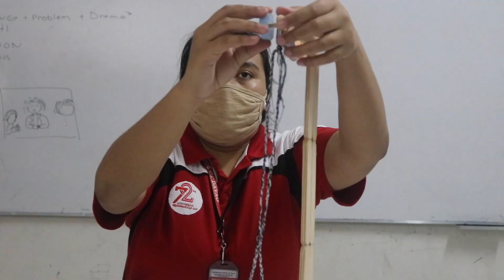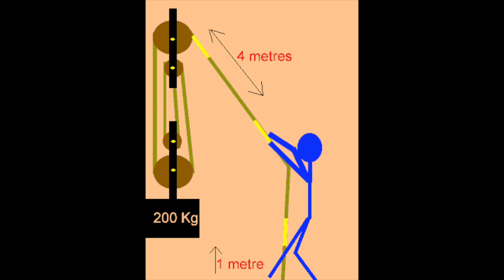O-TOR : OBJECT ELEVATOR, Sekolah Indonesia Davao - Entry #3 STEAM Video Making Competition 2020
Sekolah Indonesia Davao

O-TOR : OBJECT ELEVATOR

- A pulley is a device used to move loads vertically. Pulleys can facilitate human work because they can change the upward lifting force to the downward pull. How if the pulley is made from recycled materials, of course you will be curious to see it, right?

Name of Participants and Coach :
1. Princess Dianne Mendome
2. Kichi Chloe Cabulusan Coralde
3. Sabila Ihsanda Nugraha
Coach : Bpk. Dede Nugraha Kurniawan